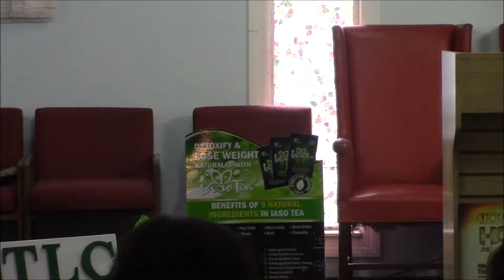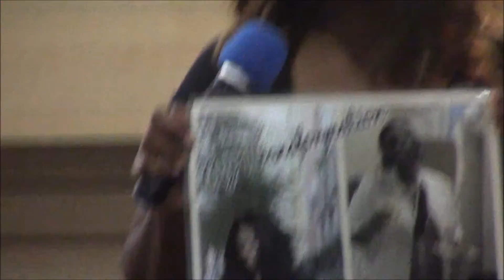Transformation Party with Total Life Changes in Tampa F1. PART 1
We were blessed to have Ms Devonne Covington, Ms Verdera Mike and some of the other TLC team members to come out to our church in Tampa to share with us Total Life Changes Business opportunites and the products they sell...